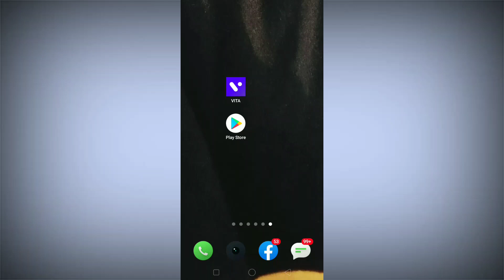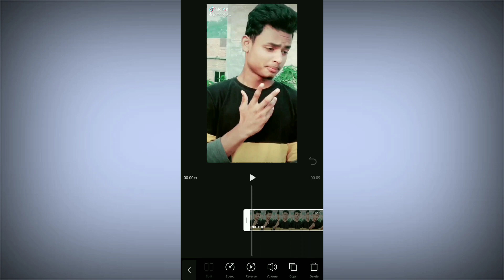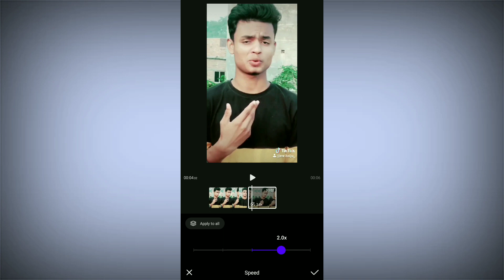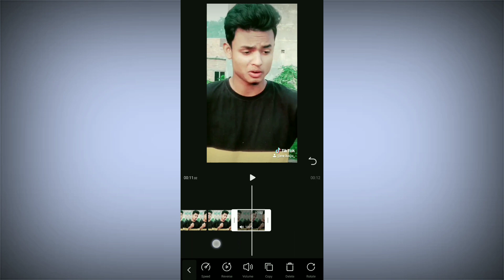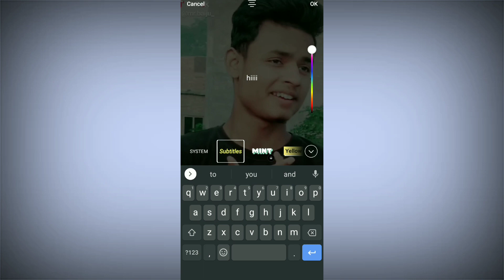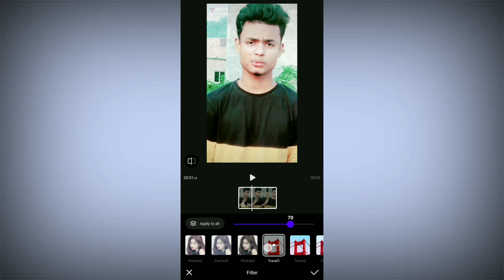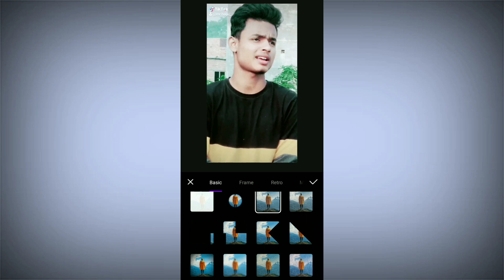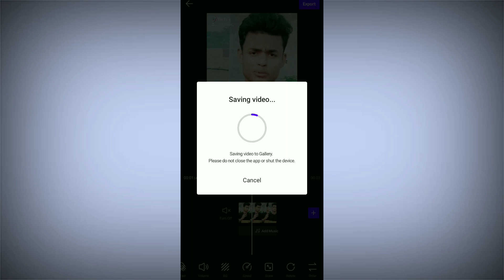Vita App kaise use kare | Best Video Editing App 2020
Vita App kaise use kare Vita App kya hai